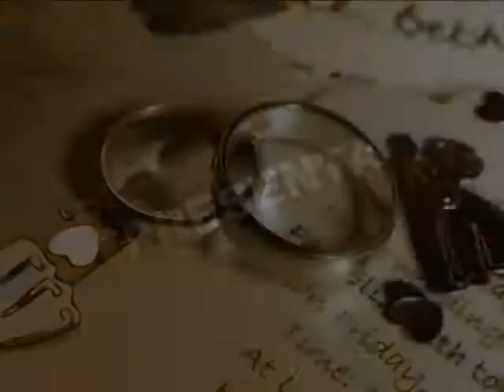Boda de Saúl y Ana Laura de León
Boda de Saúl y Ana Laura de León, celebrada en Fort Worth, Texas el 19 de Diciembre del 2009. Producido por FWCITY.com